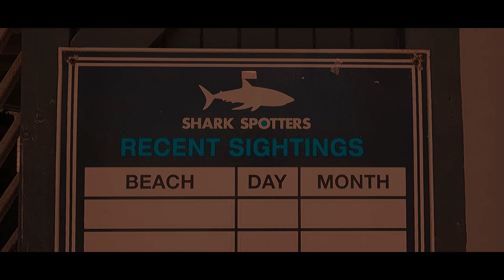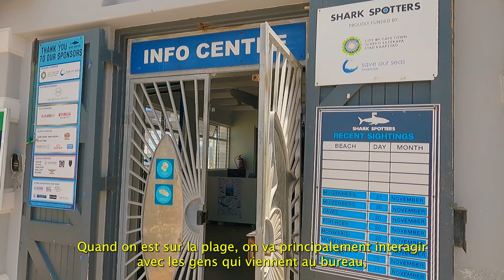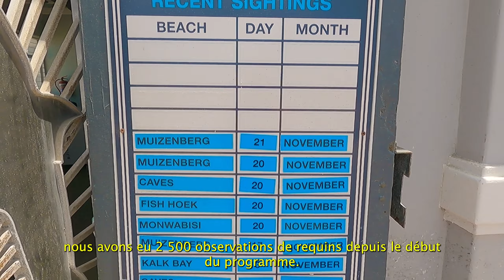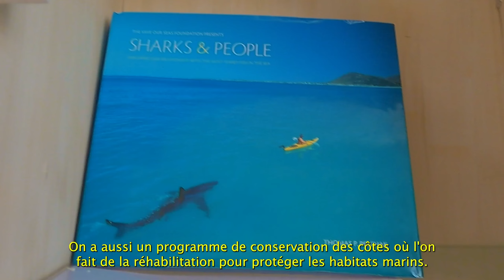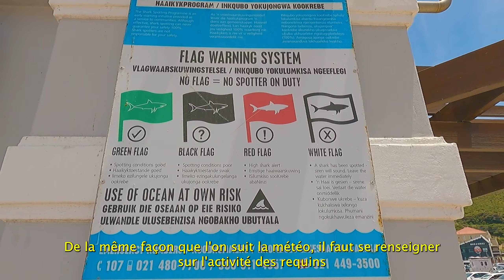Comment éviter les attaques de requins et sauver des vies ?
Dans ce 4ème épisode de la série documentaire sur l'Afrique du Sud, je vous emmène découvrir le métier insolite de Shark Spotters.
Ces hommes et ces femmes protègent les côtes et sauvent de nombreuses vies de baigneurs et de surfeurs en évitant les attaques de requins. Tout en protégeant le monde marin.
Alors, prêt à plonger ?